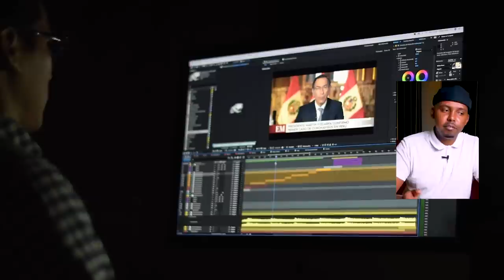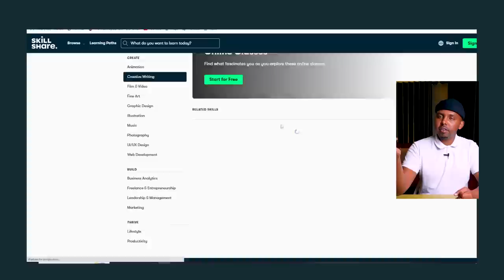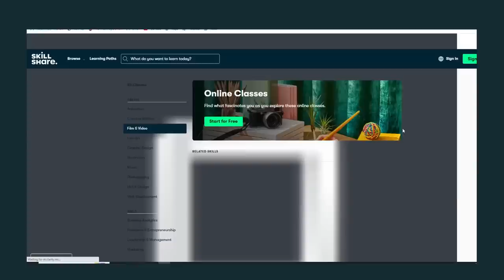Sidee Ayaad Ugu Shaqeyn Kartaa Meel Kasta?